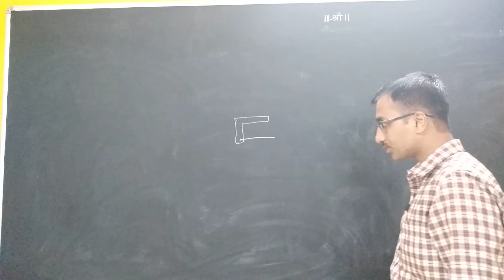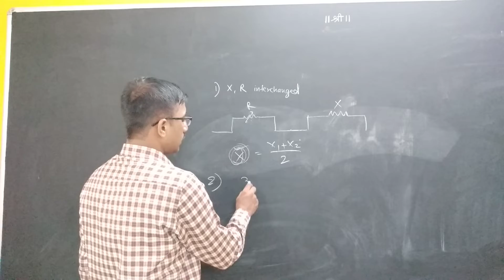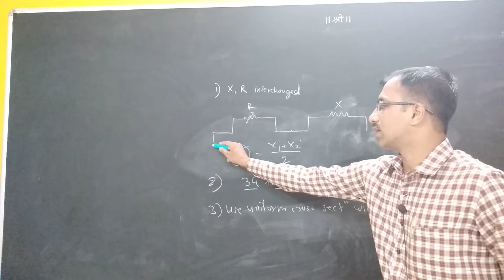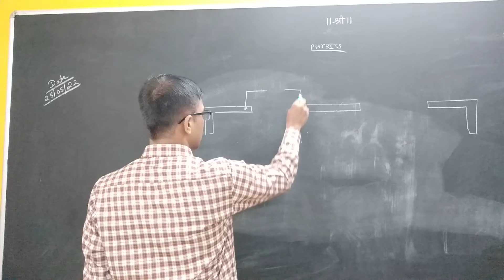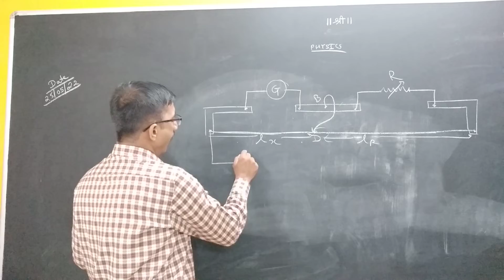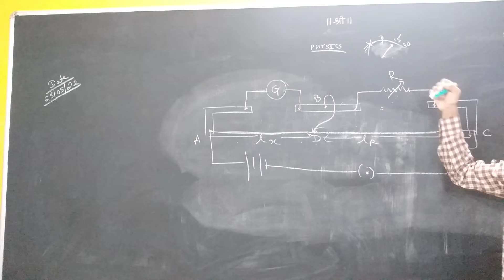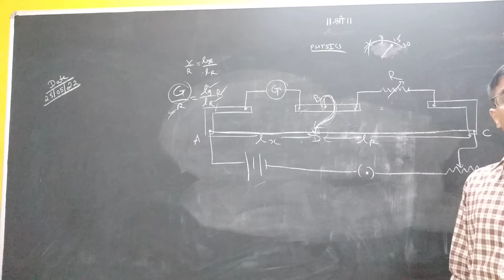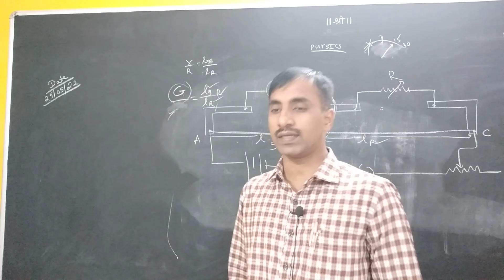Class 12 Current Electricity Source of error , Kelvins Methods, Potentiometer intro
Source of error , Kelvins Methods, Potentiometer  intro

Aarambha Academy, Parel Village
11th and 12th Science+NEET
 @Aarambha Academy